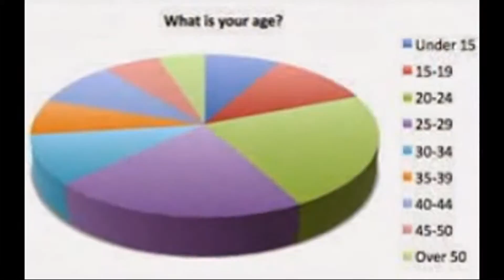My Edited Video